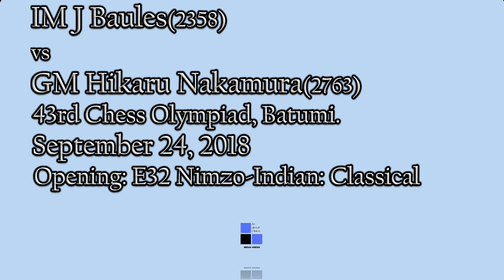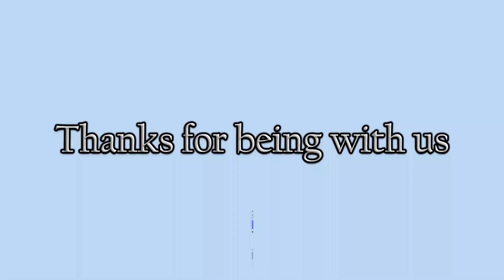নাকামুরার বাতুমী অলিম্পিয়াডের খেলা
বাতুমী দাবা অলিম্পিয়াড, ২০১৮-তে  US Super GM Hikaru Nakamura কালো ঘুঁটি নিয়ে পানামার IM Jorge Baules-এর সাথে E32: Nimzo-Indian: Classical opening-এ  খেলেন। GM Hikaru Nakamura মাত্র ২৫ চালে একটি সহজ জয় পান।

আনঅফিসিয়াল বিশ্ব চ্যাম্পিয়ন(১৮৫৮-১৮৬২) পল মরফি

১১তম ফিদের বিশ্ব দাবা চ্যম্পিয়ন রবার্ট জেমস ফিশার/ববি ফিশর

খেলাটির নোটেশন দেখুন :

   1.d4Nf62.c4e63.Nc3Bb44.Qc2b65.e4c56.e5cxd47.a3Bxc3+
8.bxc3Ng89.cxd4Bb710.Nf3Bxf311.gxf3Nc612.Bb2Nge7
13.Rg1Rc814.Qe4Nf515.Bh3Nce716.d5b517.dxe6Qa5+18.Kf1dxe619.Qb7O-O20.Rd1bxc421.Bc1Qxe522.Rd7Rcd823.Rxe7Rd1+
24.Kg2Nh4+25.Kh1Qe10-1